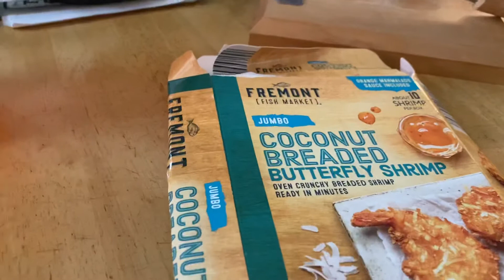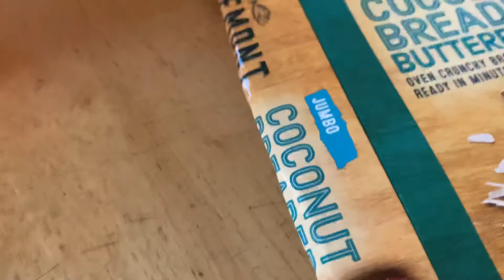Fremont breaded shrimp Review